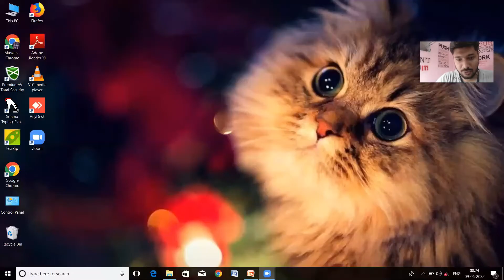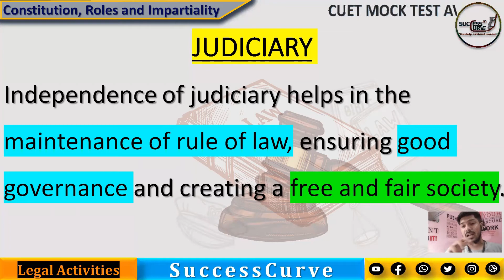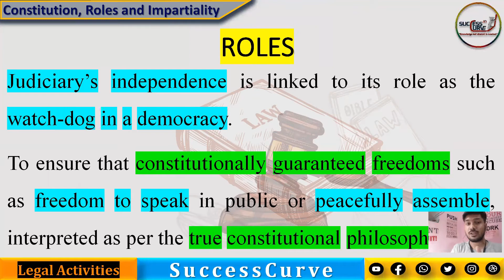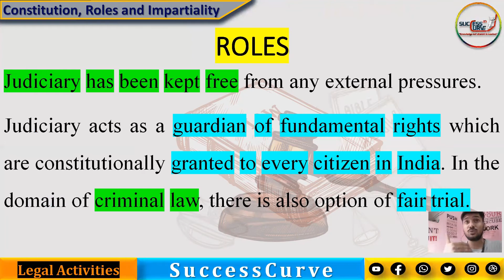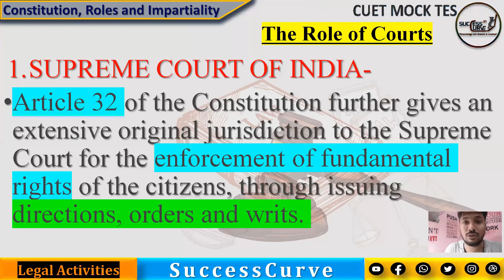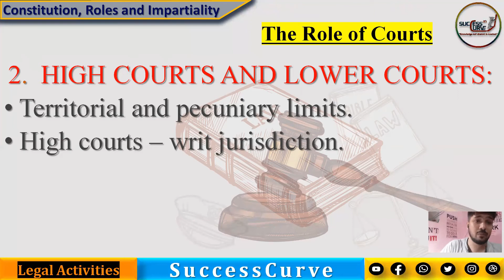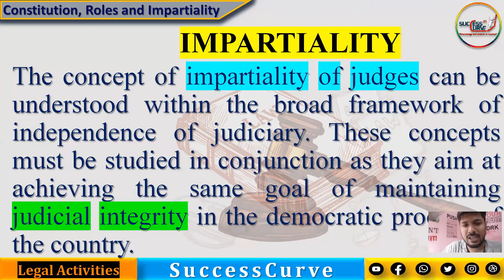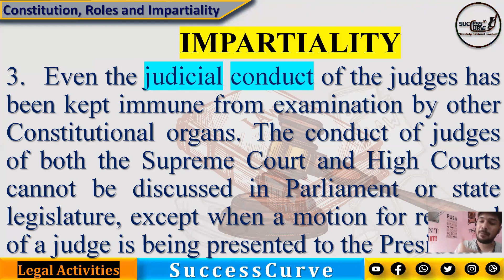CUET Legal Studies Unit I Judiciary Lec-02 by Priyanshu Sir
In this lecture,  Priyanshu Sir discusses the Unit I Judiciary for CUET Aspirants.
Highly useful for CUET 2022  BA LLB (Law) Entrance preparing students.
also useful for CUET[BHU/DU/JMI/AMU/JNU] Entrance Exam.
Successcurve.in launch CUET SAVER COURSE
NCERT Master Course
High quality recorded video lectures by experts are available to gear up your preparation anywhere & anytime
🎓Our Features
👉Previous years question video solution
👉Chapter-wise mock test
👉Full Mock test with analysis

How to Prepare CUET 2022
How to Prepare CUET exam 2022
How to Prepare CUET  DU Exam
CUET me admission ka taiyari kaise kare
Best online coaching for CUET
How to prepare DU Entraca exam CUET
Central Universities Common Entrance Test cuet
CUCET online mock test
cucet exam pattern,cucet syllabus, cucet exam tips
Best Free CUCET online class
Best Free CUCET online Course